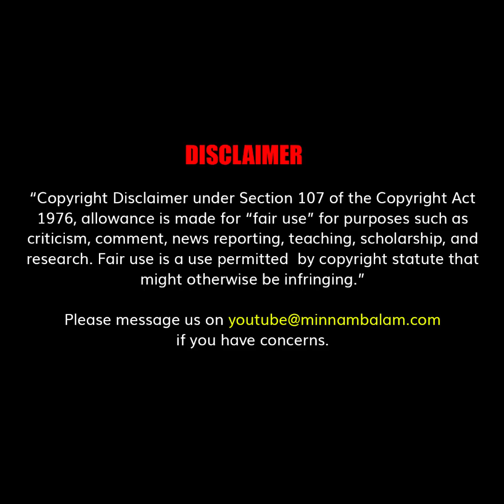முஸ்லீம் வாக்குகளை குறிவைக்கும் அதிமுக! | Edappadi Palanisamy | AIADMK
AIADMK plans to get out of NDA Aliiance with BJP, to increase its Muslim Votes in Tamilnadu election 2021!